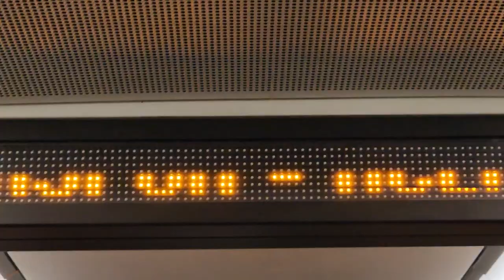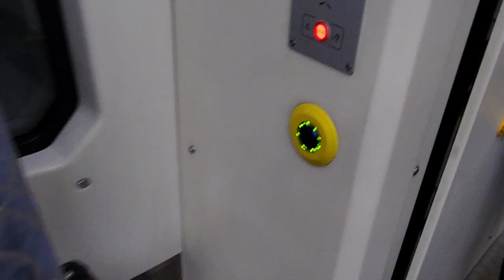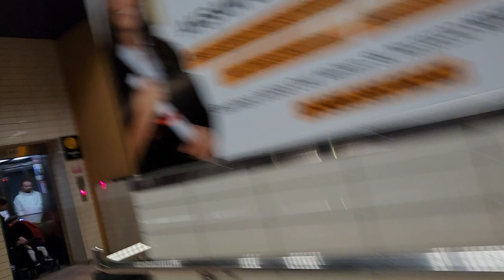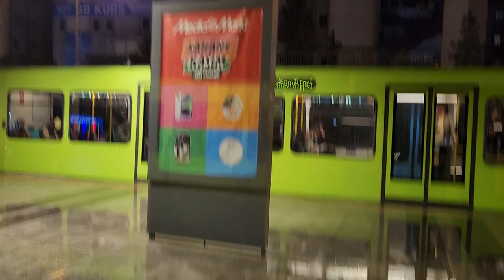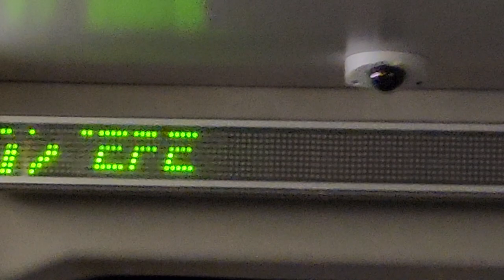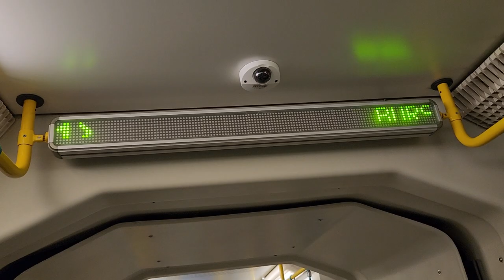BursaRay Bursa Metro 1 Numara Metro Gezici Ediyoruz 11.11.2023